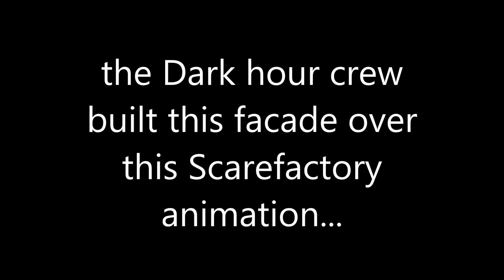Scenic painting eight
Adding details to an animation in Dark Hour haunted houses graveyard, this paintjob was inspired by the artist Joseph Vargo- go check out his work!